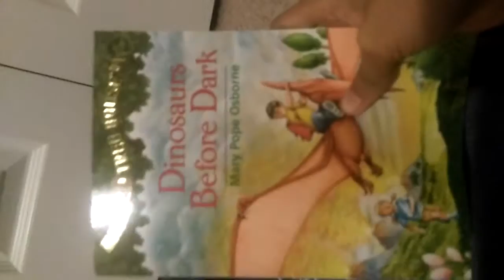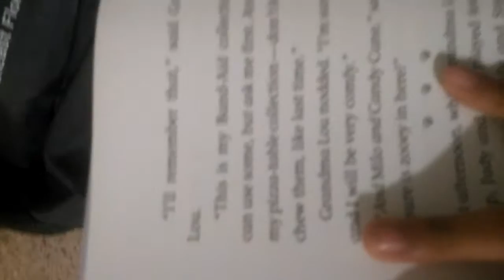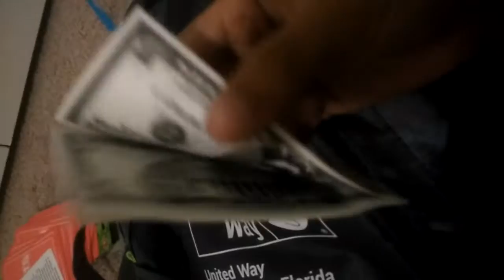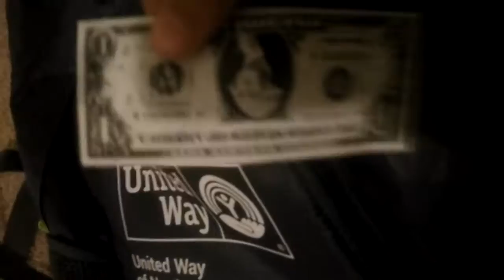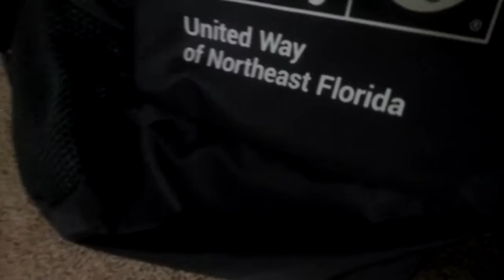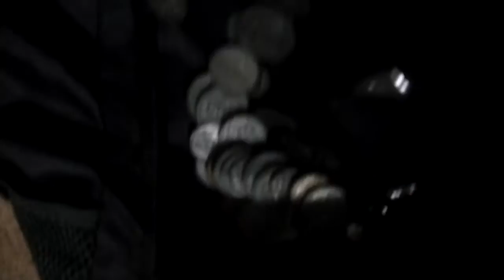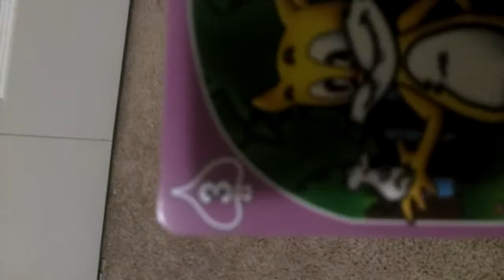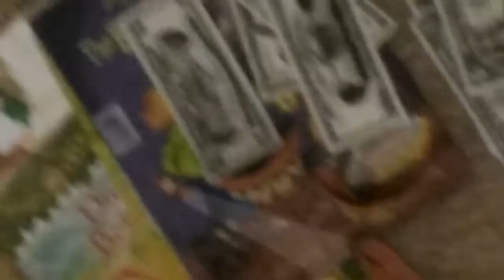Unboxing Saint.Nick's Presents!(Christmas)